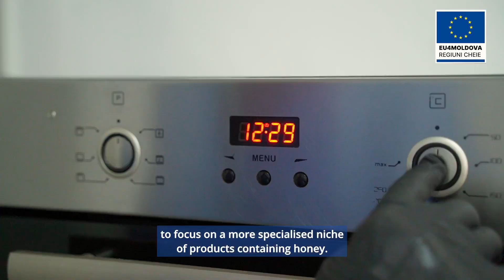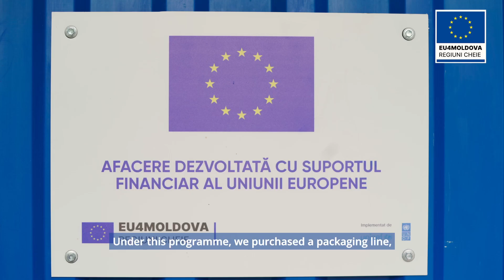In Todirești, Ungheni, nutritional bars are manufactured